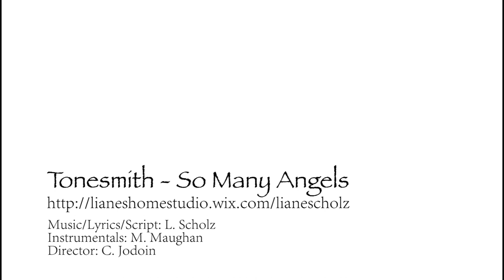Tonesmith - So Many Angels - Official Music Video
Our 1st Official Music Video - brought to you through crowd funding!